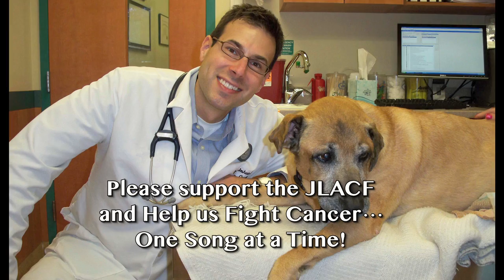Tomorrow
"Tomorrow" Helping Animals With Cancer Today!
Under the stage name Joshua Louis, Dr. Joshua Lachowicz creates music inspired by our pets.  His latest single is a rare collaboration with his Sister, Jessica.  Joshua used the lyrics from a poem titled "Tomorrow" that his Sister wrote after losing a close friend in an accident.  Tragically, she lost her life a short time later, but the lyrics to her poem resonated with Joshua, as it embraced a strong message that reminded us to live our lives to the fullest each and every day.  For $0.99, you can help save an animal's life, as all of the profit from the sale of this song will directly help those who cannot afford to treat their animals with cancer via the JLACF The medical knowledge exists, and finances should never be the reason why a person chooses not to help their furry families. Go to iTunes now!